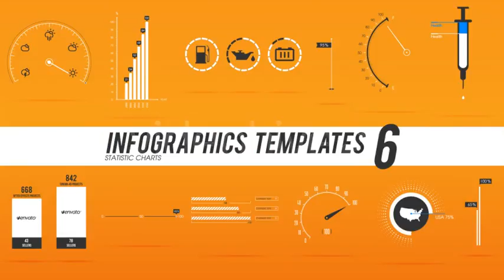Infographics Templates 6 | After Effects (AE) Template VideoHive | 3901549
Infographics Templates 6

12 unique graphics
CS4 /CS5/CS5.5/CS6 compatible
No additional Plug-ins required
Expression Universalizer script used(expressions compatible with any language’s versions of AE)
email support and customization service available

 Notes:

Project don’t contain comp with preview video!
Fonts used in project are free. And you can find it by links in help file!

!!! Please rate if you bought this project !!!

  Similar projects!